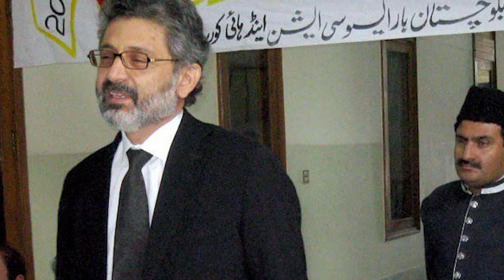Ex-CJP Tassaduq Hussain Jillani's Speech at Israeli University | Details by Lt Gen (R) Amjad Shoaib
DDPAnalytica stands for "Defense - Diplomacy & Politics Analysis"
This Channel will be used for analysis and critique of Diplomatic Issues and Initiatives, Defense Matters, and political developments specifically in Pakistan or elsewhere in the world having some relevance to the developments taking place in and around Pakistan.